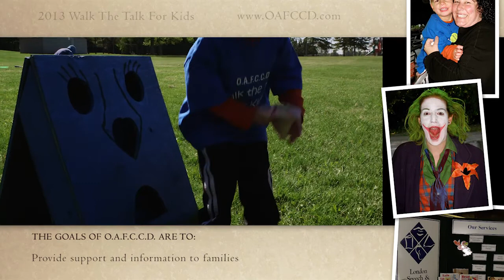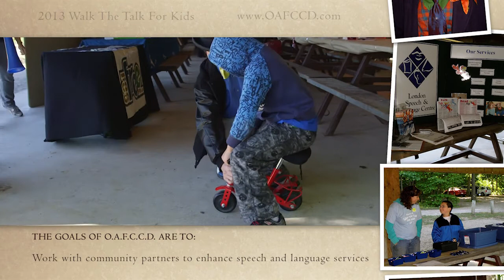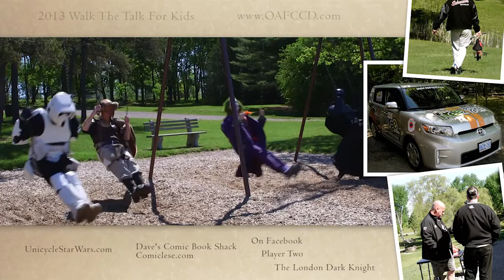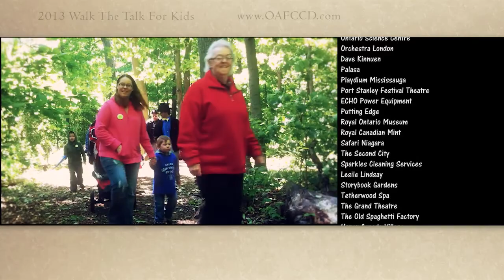2013 Walk The Talk For Kids : Weldon Park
Share for 2 reasons: 1) organization is virtually unknown but does so much for Ontario's kids with communication disorders. 2) There is a StormTrooper pushing Batman and The Joker on swings.

The Power Of Parents:
Supporting Success for Students with Speech and Language Impairments
DVD and BluRay now available!

A Parent Guide to Supporting Success at school - Helping Students with Speech and Language Impairments

A very special thanks to our event sponsors, we couldn't have done it with out you!

Kellogg's
London Speech and Lanugage Centre
Dr. Dale Springer & Associates
O'Grady Insurance
Sandy Krueger Real Estate Inc.
Rejuvenate Health Services
Total Swine Genetics
rTraction
Dave's Comic Book Shack

Subway (Fanshawe Park East Location)
Grandma's Oven Bakery

98.1 FREE FM
Kit's Photography
Round Circle Media

African Lion Safari
Becky Veen Photography
Bowmanville Zoo
Cambridge Butterfly Conservatory
CN Tower
Canadian National Exhibition
Coyle's Country Store
Suzanne Bowker--Creative Memories
Days Inn
Domino's Pizza
Double Decker Ice Cream
Downtown Yoga Holistic Centre
Galaxy Cinema
East Park
Alyssa Schweyer--Epicure
Fanshawe Pioneer Village
Fantasy Village
Flagswipe
Fleetway
Forest of Flowers
Four Points by Sheraton
Holiday Inn Express & Suites
Leaping Deere Legend Adventure Farm
Lindsay Jones, RMT
Medieval Times Toronto
Moksha Yoga
Niagara Park Commission
Ontario Science Centre
Orchestra London
Dave Kinnuen
Palasa
Playdium Mississauga
Port Stanley Festival Theatre
ECHO Power Equipment
Putting Edge
Royal Ontario Museum
Royal Canadian Mint
Safari Niagara
The Second City
Sparkles Cleaning Services
Lesile Lindsay
Storybook Gardens
Tetherwood Spa
The Grand Theatre
The Old Spaghetti Factory
Upper Canada Village
Western Fair Ground